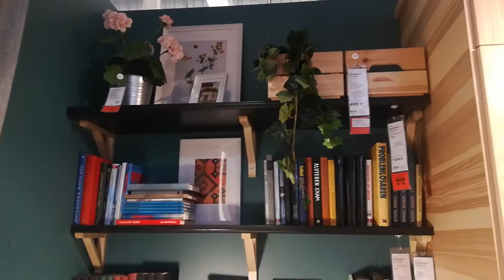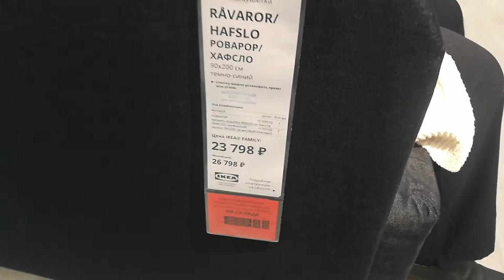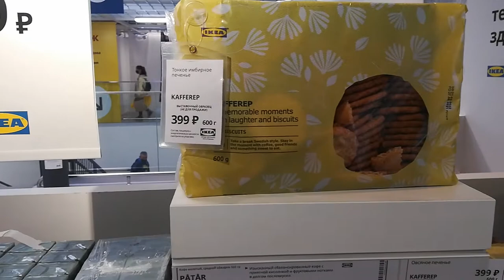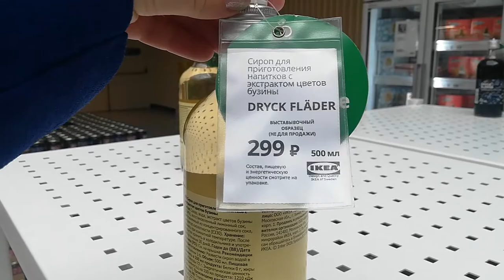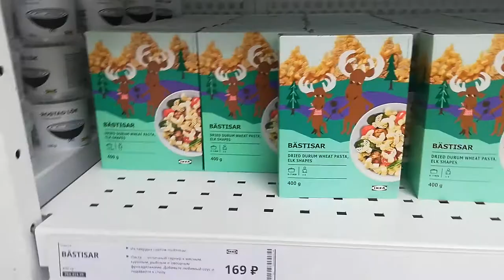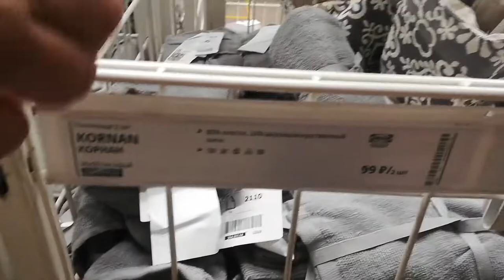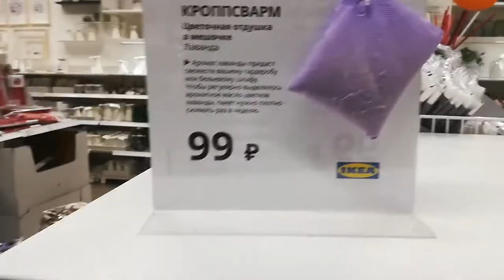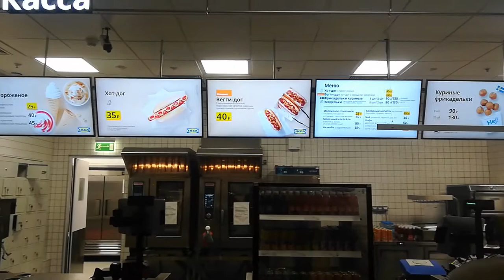ПИТЕР: ДВЕ СОСИСКИ на день рождения мамы... Опять празднуем с мороженым - в этот раз в ИКЕА!))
В прошлом году мы отмечали мамин день рождения в Москве на Красной площади - ели мороженое "Выбор Кремля". В этом году мы никуда не поехали, отметили в Питере в шведском магазине ИКЕА.